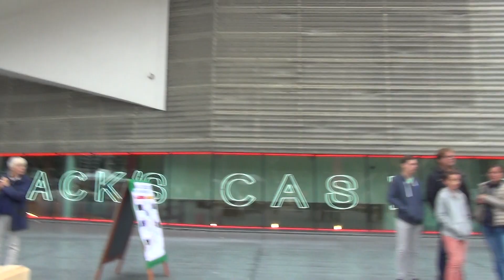02 16 41 Codarts opening 24 uur Cultuur Schouwburgplein Rotterdam 2015 za 12 09 15 S1 002